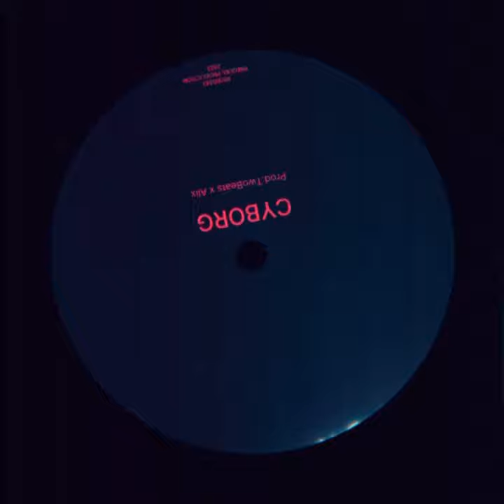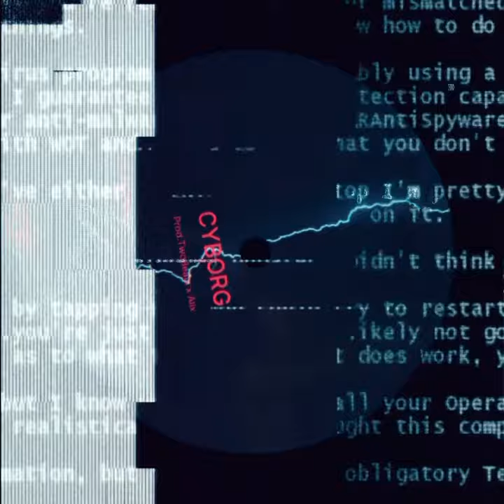Cyborg (Prod.TwoBeats x Alix)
Cyborg
Produced by TwoBeats X Alix

Tags.